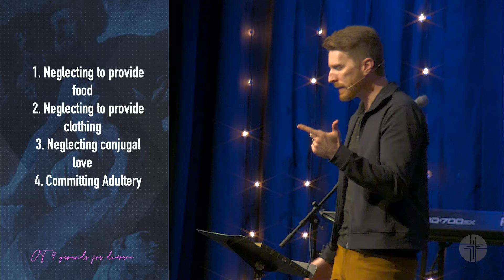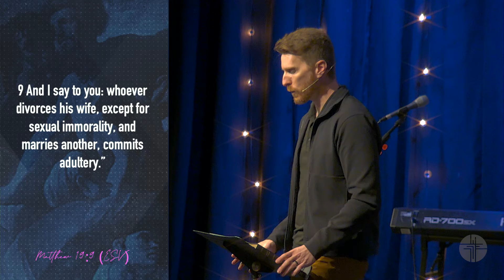The Ministry of Jesus -- Week 12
Here at LifePoint, we exist to lead people into a growing relationship with Jesus Christ. This isn’t just a nice turn of phrase; it’s at the heart of everything we do as a church: every service, every program, every class, and every ministry. Wherever you are on the journey, we want to help you take the next step towards knowing and following Jesus more fully.